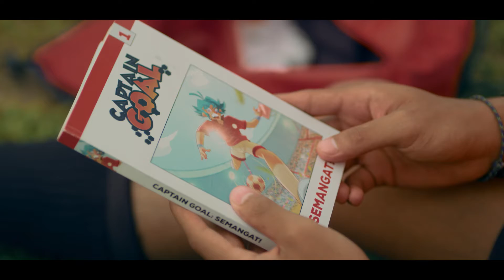Comic Connect You [campaign]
Prod @frian_Indr
Dir @adithkabilly
DOP @fadlyalisjahbana
1st AC @haryonoputra
Art  @thegreat.a
Copywriter @ootoy
Gaffer @diyansatriosantoso
Editor Offline & Online @sofyansap
Unit @graha_bob
Make Up Ubi and Team